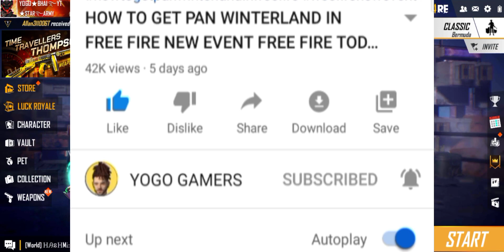HOW TO GET AK47 WINTERLAND SKIN IN FREE FIRE NEW EVENT FREE FIRE TODAY EVENT WINTER CALENDAR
how to complete winter calendar in free fire
how to get AK47 winterland in free fire
how to get ak47 winterland skin in free fire
how to get ak47 winterland gun skin in free fire
how to get ak47 winterland gun in free fire
how to get ak47 gun skin in free fire
free fire mein aaj winter event
free fire ak kaise milega